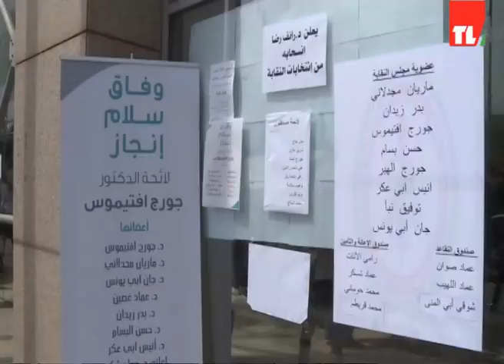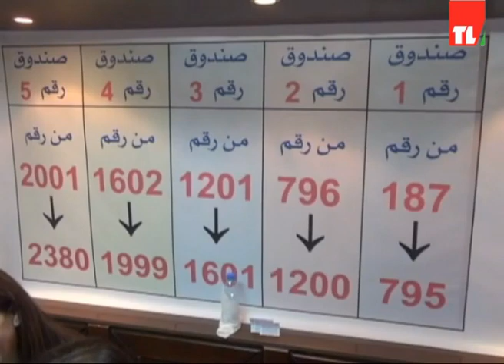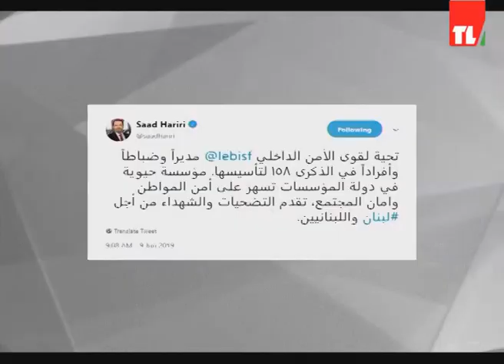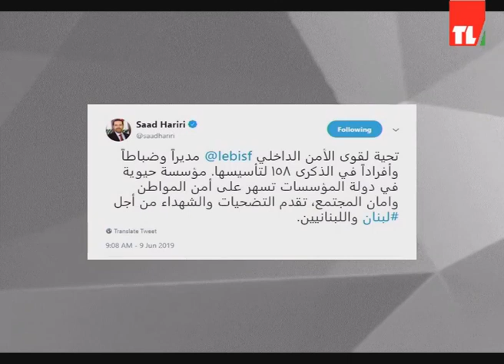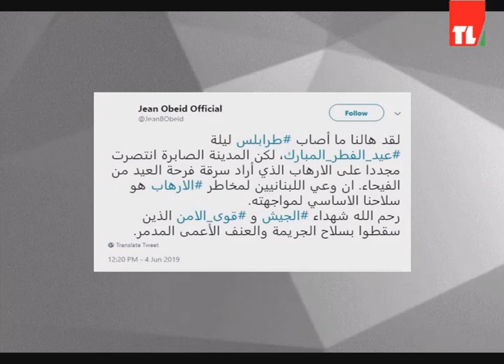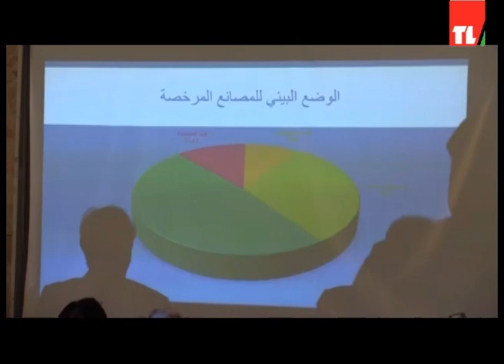News 09 06 2019